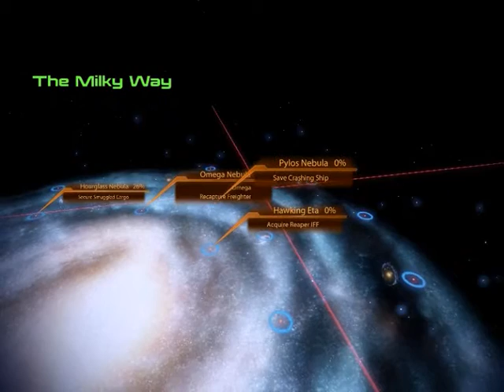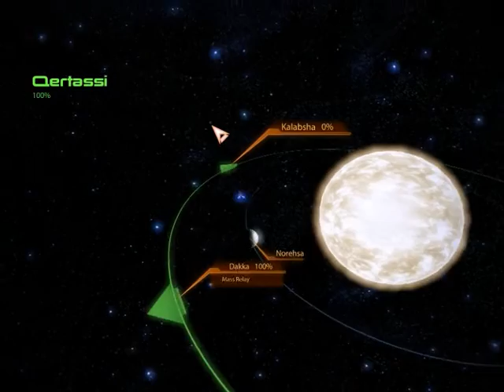Mass effect 2 part 103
This is my playthrough/walkthrough/let's play of mass effect 2 on pc   enjoy and susbscribe

Tags ignore-
mass effect game gameplay pc ps3 xbox 360 mac playthrough walkthrough guide tutorial help fps shooting action adventure part guns third person shooter commander sheperd normandy ship space sci-fi planets earth the citadel gaming trailer scifi "outer space" bioware   ea   electronic arts 2 3 mass effect 2 miranda jacob thane tali legion jack mordin samara garrus grunt illusive man spaceship ufo u.f.o aliens turians salarians humans drell krogans asari geth quarian collector reaper sovereign saren citadel council captain anderson councilor anderson joker navigator pressley dr chakwas planet deep space exploration cerberus collector base mass relay omega 4 relay omega liara tsoni ashley williams kaidan alenko ai vi edi guns weapons assault rifle archangle sniper rifle pistol heavy pistol smg sub machine gun shotgun urdnot wrex miranda lawson jacob taylor mordin solus garrus vakarian warlord okeer harbinger biotic abilities nassana teleportation science doctor illium tuchanka migrant fleet the flootilla alarei veetor soldier sentinel hanar volus elcor matriach patriach aria tloak cerberus facility mech gunship eclipse mercs blood pack blue suns vorcha batarians mercenaries money cash credits mouse zakera wards presidium wards chorban kill murder death warrior barrier warp power experience throw adrenaline rush scramble combat drone gameplay playthrough walkthrough lets play let's play game ps3 xbox xbox 360 pc ps2 ps1 mac genophage clans side mission mission planet mining elements resources ship upgrades element zero   pallidium platinum gold normany srv2 kasumi shadow broker overlord artificial inteligence virtual inteligence hologram asteroid meteor asteroid field cover paragon renegade choices speech intimidate persuade dragon age origins dragon age 2 baldurs gate baldurs gate 2 diablo diablo 2 rpg role playing game elder scrolls oblivion morrowind explosion fire vacum stars sun solar system earth mars venus jupiter rover pluto mercury neptune insects bugs horizon terminus systems pirates raiders slavers rebellion clan merchant store mind control telepathy telekenesis first contact war new canton eden prime protheans prothean artifact toxic drugs red sand conrad verner thane krios son csec c-sec security udina power powers upgrade radiation restoration commander shepard kelly chambers crew computer engineer brandy drink afterlife club dance dancing robot war homeworld life support freighter prison help harkin crash destroyed meeting reunion laser particle atoms doctor clinic apartments sewers job pda journal codex squad assassins assassination kill killer grenade launcher heavy weapon husks protheans keepers fallout new vegas call of duty black ops assassins creed brotherhood gears of war 3 vanquish bulletstorm quantum theory medal of honor choras den fifa 11 enslaved castlevania lord of shadows